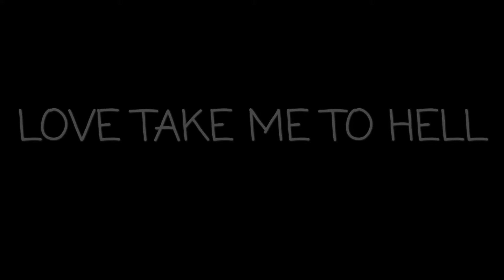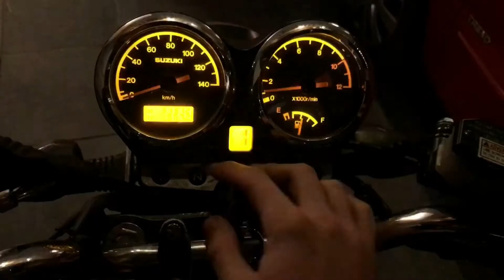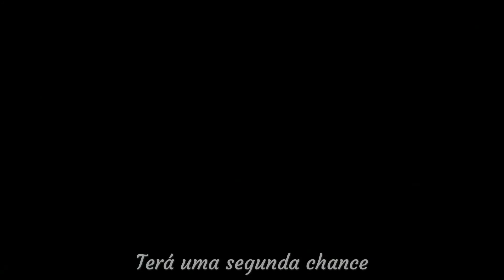LOVE TAKE ME TO HELL (2017) - Short Film (High School)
Vídeo feito durante o ensino médio para a aula de filosofia que tinha como intuito apresentar ou adaptar os tipos de amor dos gregos.
Um homem vai a um bar e conhece uma mulher, mas ao chegar em casa sua esposa o espera.

Terror/comédia